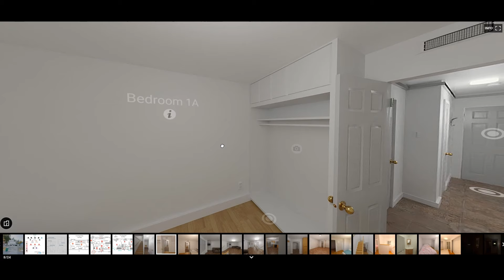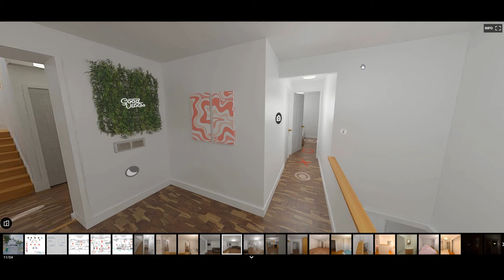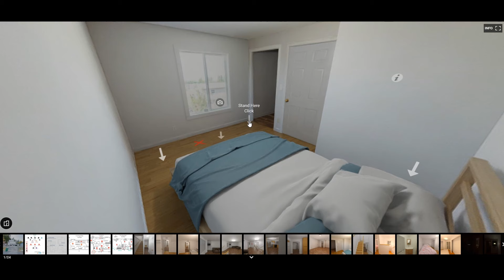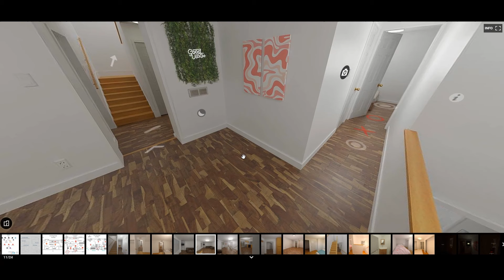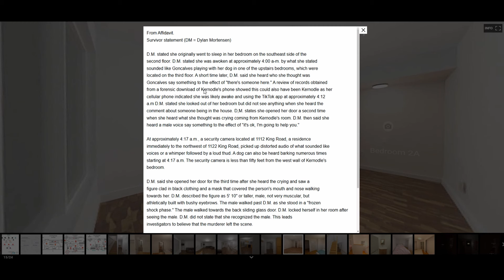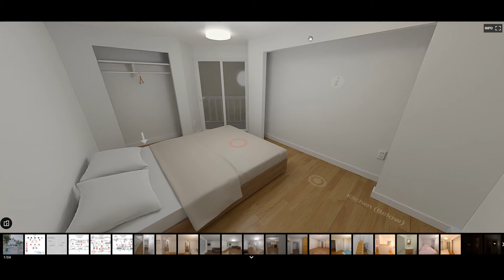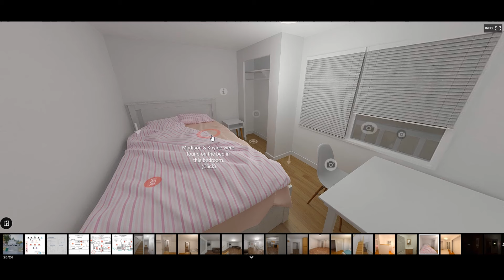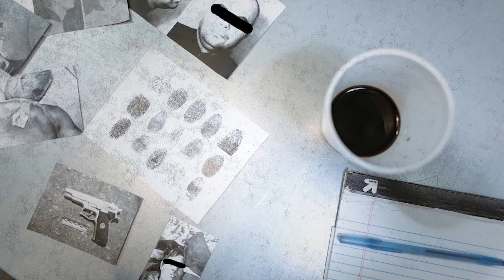MOST RECENT 1122 KING ROAD **VIRTUAL TOUR**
♥ It helps keep the victims in each case a priority ♥

True Crime and Conspiracies 🗂
Tributes 🤎 and Memes 😆

I am currently following the Idaho Murder Case with suspect Bryan Kohberger whom is the alleged killer of Xana Kernodle, Ethan Chapin, Kaylee Goncalves and Madison Mogen back on November 13th, 2022 in Moscow, Idaho.